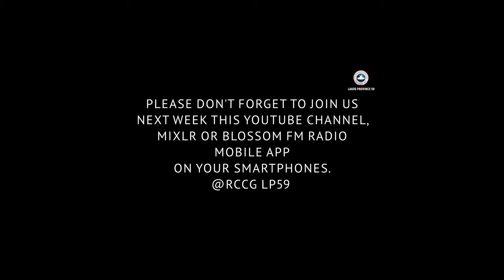Grace for Greener Pastures | 12th of October 2020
Grace For Greener PASTURES!!! (Episode 5)
Title :-7 Obstacles To Abundant Success (Part 2)